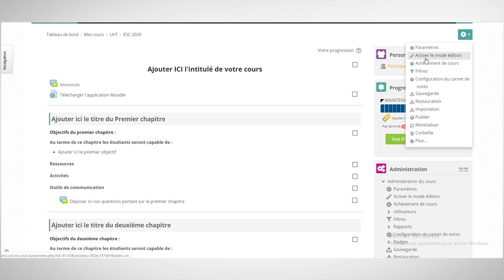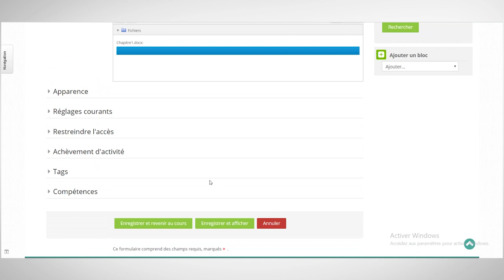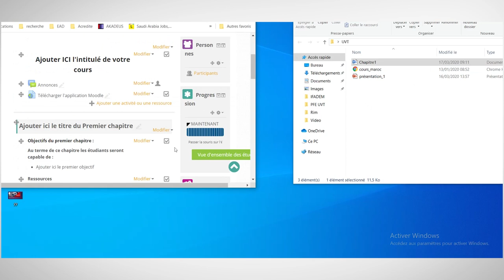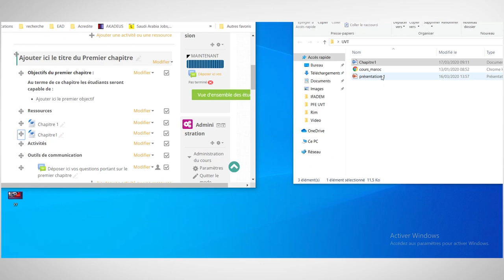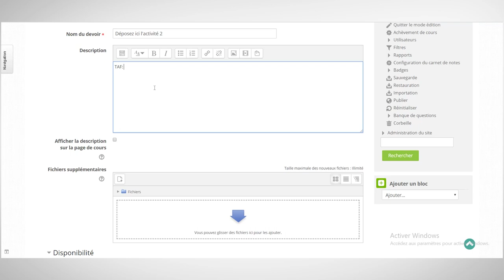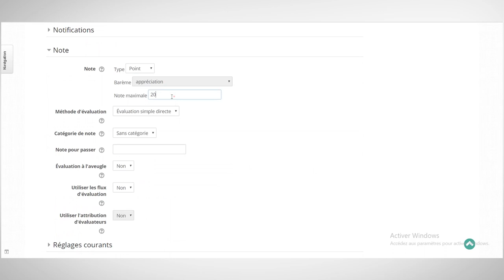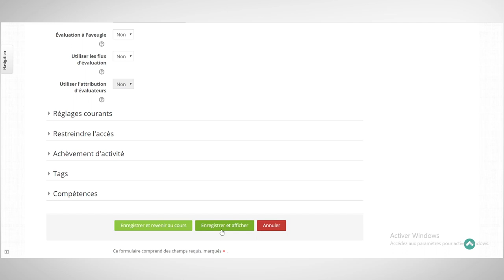Comment ajouter une ressource et une activité sur un espace de cours Moodle